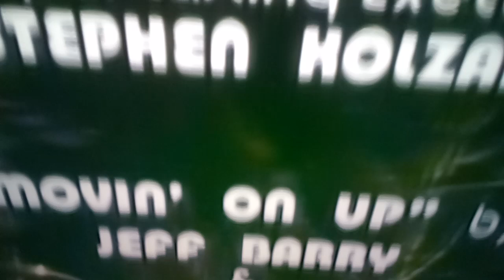The Jeffersons ending credits. on antenna tv